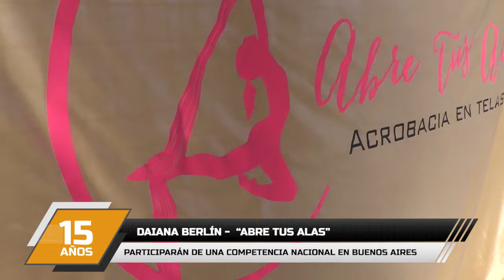2022 08 09 MAGAZINE SPORT DAIANA BERLÍN ABRE TUS ALAS